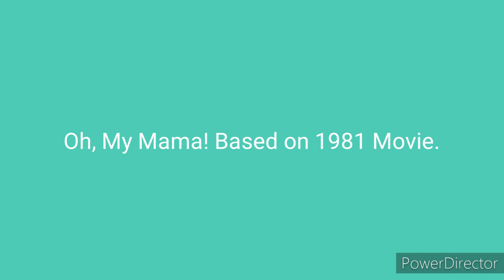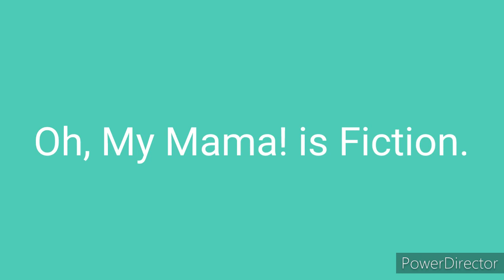Oh, My Mama ABS-CBN been Launched in 2023 (For Jaiden San Pedro)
For Jaiden San Pedro